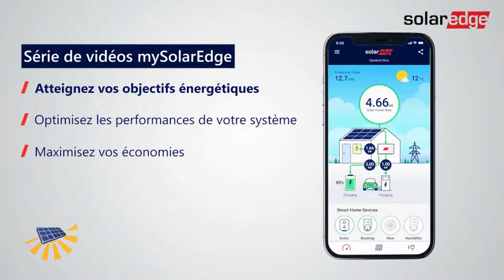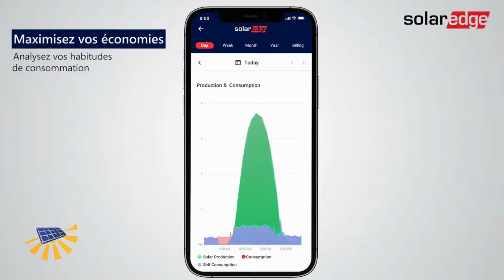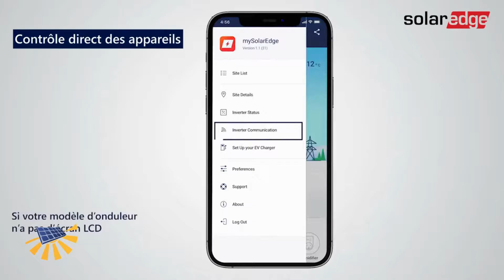Comment fonctionne l'application My SolarEdge ?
ATTENTION ! NOUS NE SOMMES PAS SOLAREDGE !!

Voici une vidéo explicative de l'application MySolarEdge créée par SolarEdge.
Nous sommes l'entreprise GO Solar, située à Saint-Georges-sur-Loire. Si nous sommes votre installateur, vous pouvez nous contacter au 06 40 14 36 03.